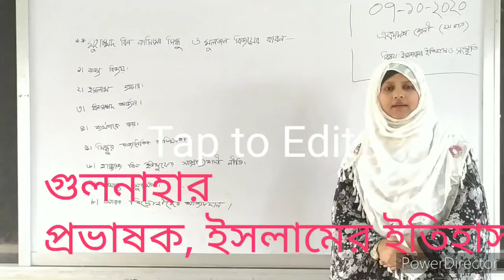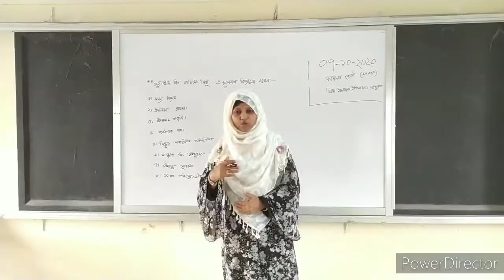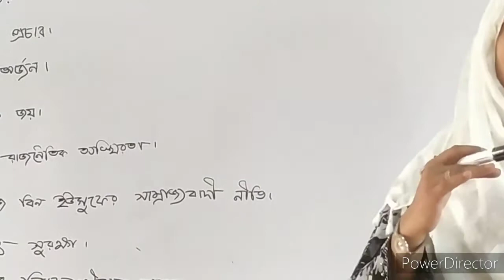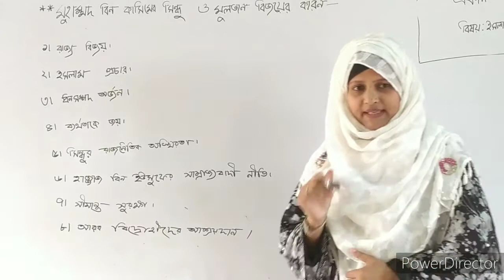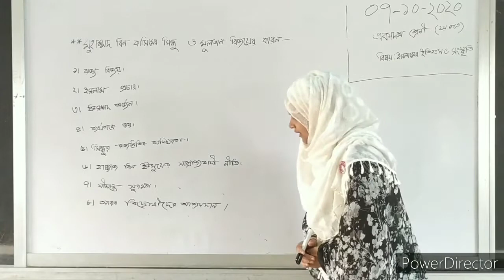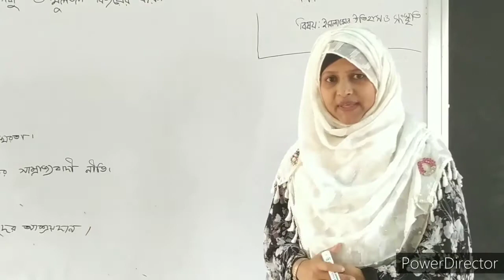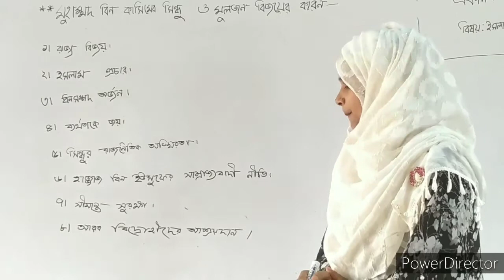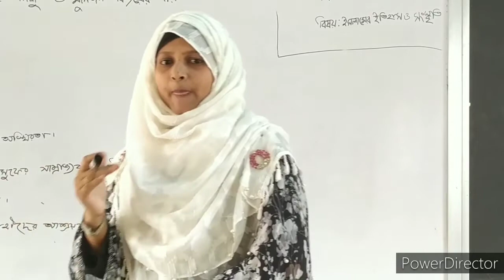ইসলামের ইতিহাস ও সংস্কৃতি ক্লাস নং-০২